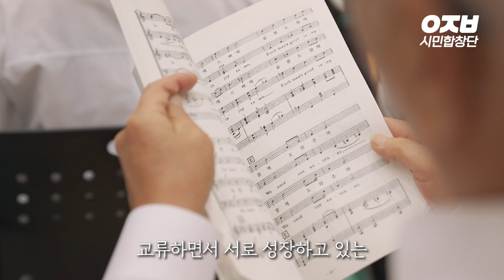아~시민을 위해 노래하고 싶었는데 미치겠다...│의정부시민합창단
2023 시민의 날을 기념해
의정부 시민들이 직접 모였습니다!
10월 6일 시민의 날 공연을 위해 모였던 그들...
각기 다른 이들은 어떻게 모여서 합창단을 이루게 된 걸까요?

시민과 예술의 만남, 지금 바로 시청하시죠😎